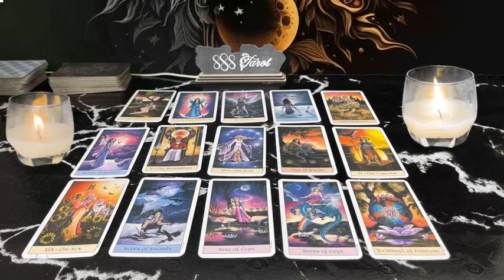AQUARIUS ❤️IT’S NOT WHAT YOU THINK! THIS PERSON WANTS YOU BADLY💗🫣AUGUST TAROT LOVE READING 🤩🔥�